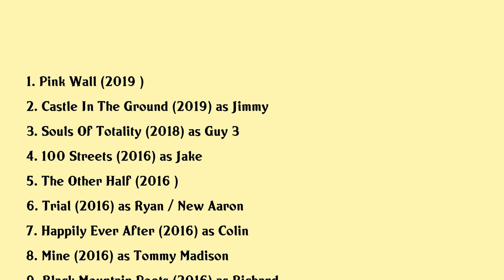Tom Cullen Movies list Tom Cullen| Filmography of Tom Cullen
Tom Cullen Full Movies List Filmography of Tom Cullen

Latest movies of Tom Cullen are:

1. Pink Wall
2. Castle In The Ground
3. Souls Of Totality
4. 100 Streets
5. The Other Half
6. Trial
7. Happily Ever After
8. Mine
9. Black Mountain Poets
10. Desert Dancer
11. The Last Days On Mars
12. Room 8
13. Weekend
14. Daddys Girl

Complete list of movies acted by Tom Cullen are in this video.

Please Comment down your favorite movie of Tom Cullen